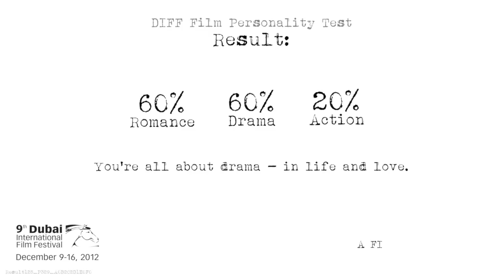Result125 P329 A0B2C2D1E0F0